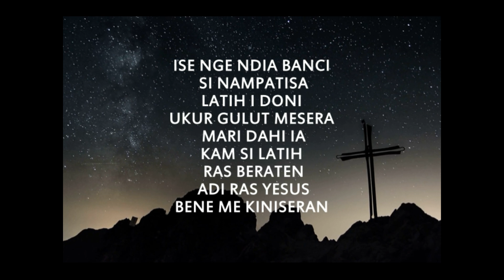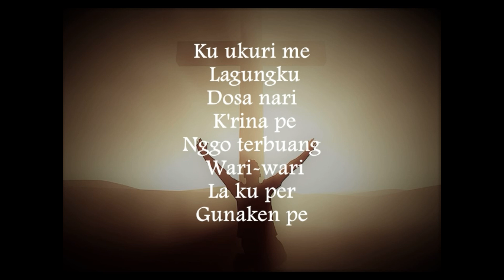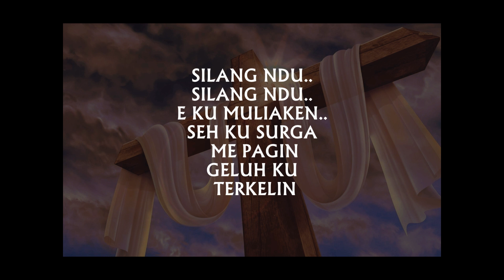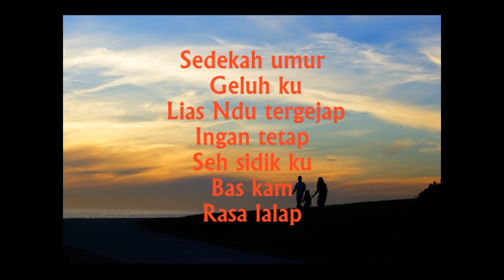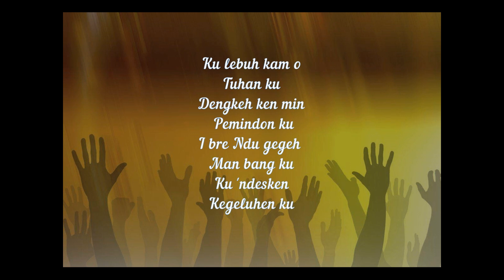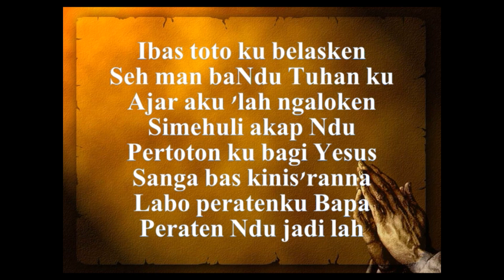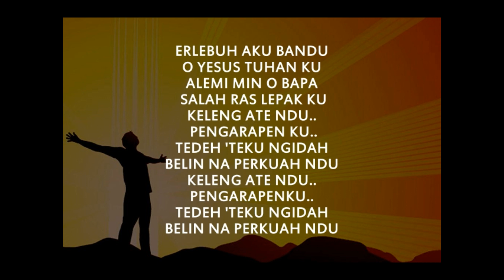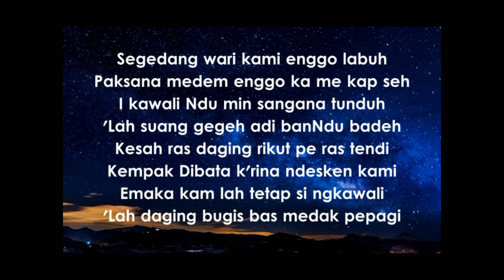30 menit "PAKSA TENENG" Ibas kitab ende-enden GBKP No 195,076,328,174,054,376,176,377,238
Musik digital gbkp (MDG) hadir sebagai alternatif pengiring musik di dalam ibadah keluarga khususnya pjj,pekan keluarga,retraet,team doa,sermon dll sebagainya